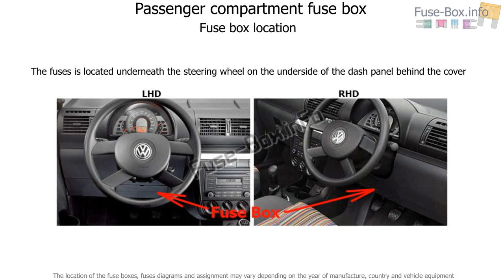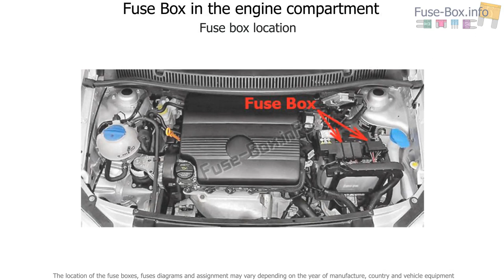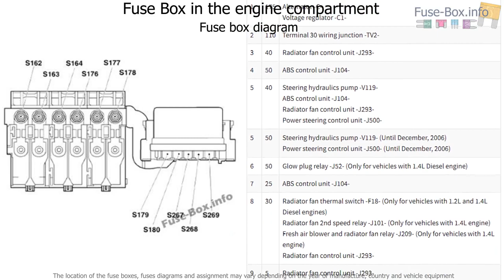Fuse box location and diagrams: Volkswagen Fox (2004-2009)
Fuse box diagram (location and assignment of electrical fuses) for Volkswagen (VW) Fox (5Z; 2004, 2005, 2006, 2007, 2008, 2009).